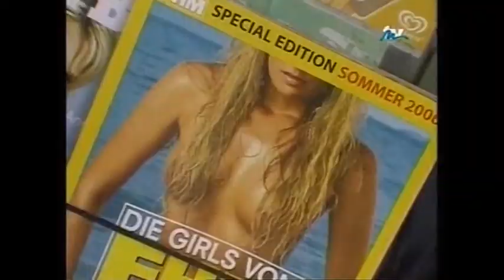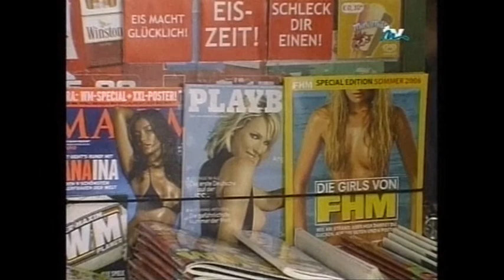Kiosk Peter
Peter betreibt einen Kiosk direkt neben einer Schule. Die meisten seiner Kunden kennt er von Jugend auf. Prominentester Kunde ist Thomas Anders.